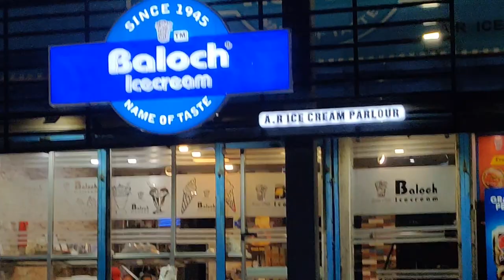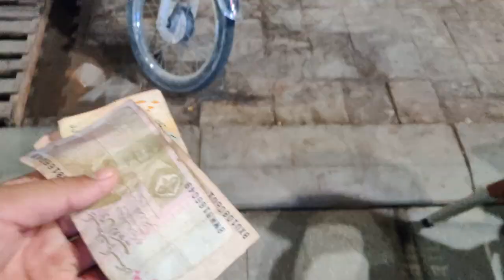Famous Baloch Ice cream Since 1945 ] Boat Basin Karachi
Here's my 3rd Vlog Hope You will Enjoy it

This Is Famous Baloch Ice cream, They are Running it Since 1945 Till Now

Location: Karachi Boat Basin Near Benazir Park Frontier Restaurant

Keep Supporting
keep Smiling
Keep Shining